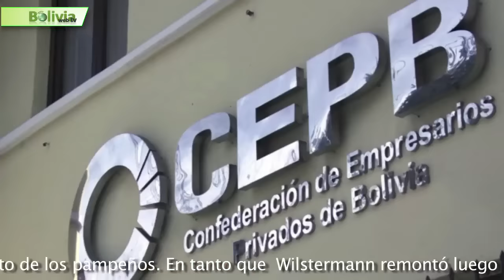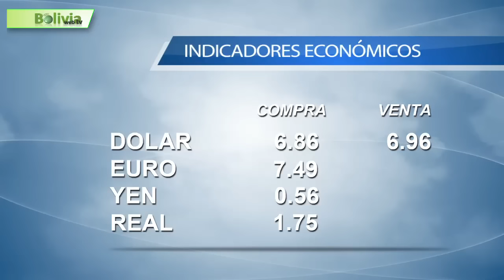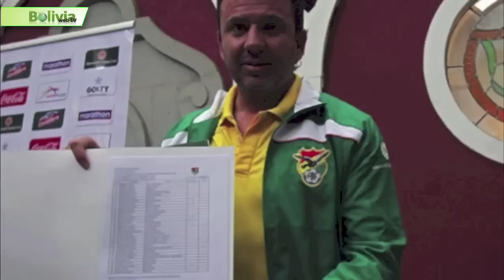Últimas noticias de Bolivia: Bolivia News - 29 Octubre 2015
- En Chuquisaca hay problemas por las heladas, granizadas, riadas y sequías. En tanto que la sequia golpea a Cochabamba.

- Los empresarios privados continúan tratando de negociar con el Gobierno el pago del doble aguinaldo.

- La sala plena del Tribunal Supremo de Justicia se reunirá el 3 de noviembre para elegir al sucesor del magistrado Jorge Isaac Von Borries.

- El Centro de Investigación y Desarrollo en Tecnología Nuclear se construirá en el Distrito 8 de El Alto.

- Gobierno anunció que redobló el contingente policial en la mina Cruz del Sur.

- Hoy se inicia en Cochabamba, la versión 32 del Festival Nacional del Charango de Aiquile.

- En el torneo Apertura 2015, The Strongest mantiene su liderazgo en el campeonato.

- Julio César Baldivieso, dio a conocer la lista de convocados  a la selección boliviana.